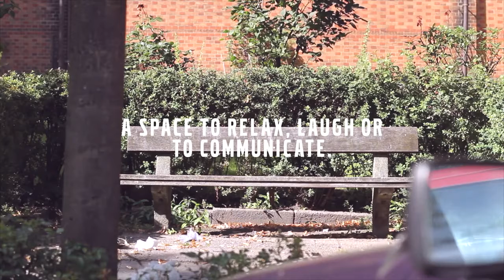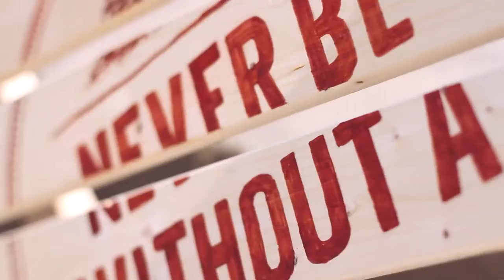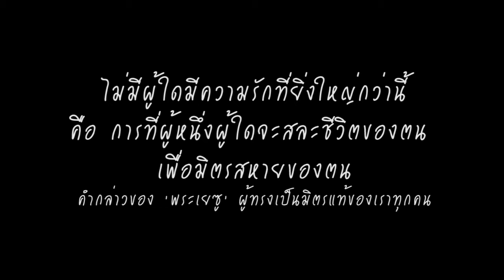Best Friend Forever : Friend's Day 2018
ความหมายดีๆของคำว่าเพื่อน

ณ คริสตจักรบูรณาการ (theAll Christian Church)
Twitter / Line / IG : theAll Church